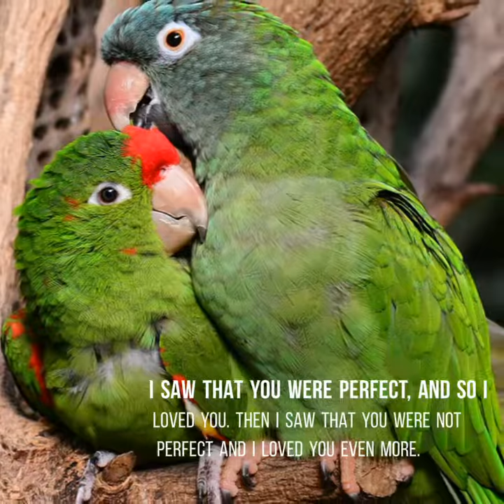I saw that you were perfect and I loved you.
Best 10 Love Quotes Collection
Find and share the best life quotes collection with inspirational and motivational quotations by Inspiring Figures on life, living, love, and loving life.
BreezYQuotes.Com
By::BQmedia